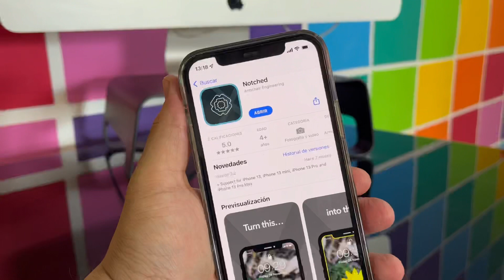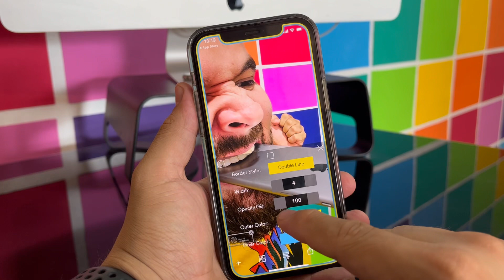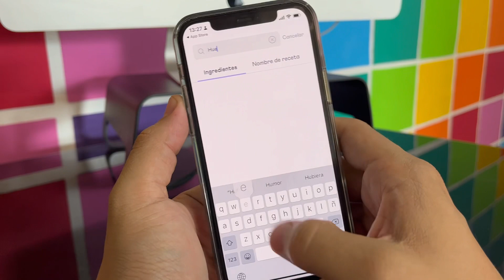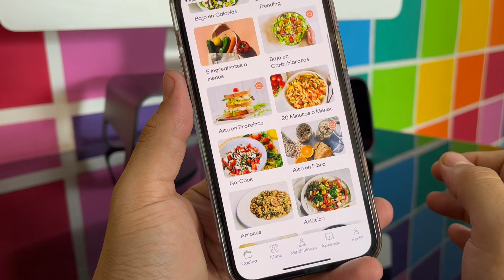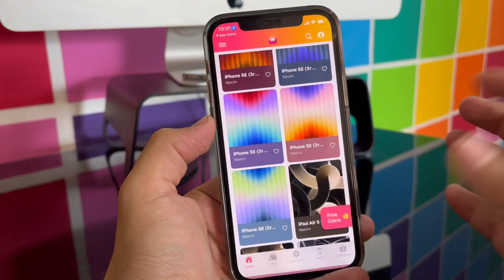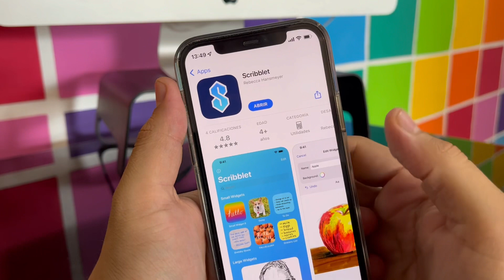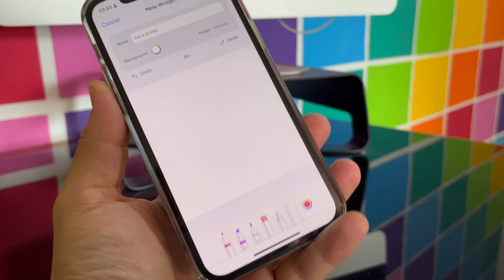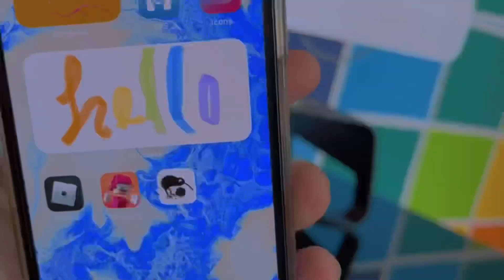NUEVAS APPS GRATIS que NO CONOCÍAS y TIENES QUE TENER (MAYO 2022) iOS 16